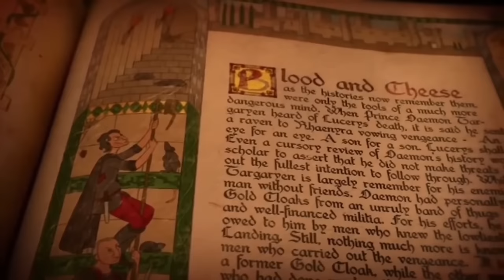"RHAENYS TU PATRONA" LA ÉPICA MEDIEVAL de House Of The Dragon Temp. 2 Cap. 4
HouseOfTheDragon lacasadeldragon House of the dragon 2 capitulo 4
Rhaenys ingresa al campo de batalla "el reposo del grajo" es sinónimo de una gran épica cuando los dragones Meleys y Sunfire del Rey Aegon se encontraron.

Este nuevo capítulo de la casa del dragon temporada 2 episodio 4 nos dejaron muchas cosas que no viste y por explicar, desde las profecías, visiones y sueños de Daemon cortándole la cabeza a Rhanerya al principio del capítulo así como la traición de Aemond a su hermano explicada,